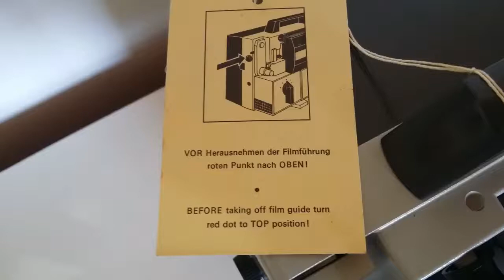Proyector Eumig Mark 8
Proyector 8mm y Super 8, Eumig Mark 8